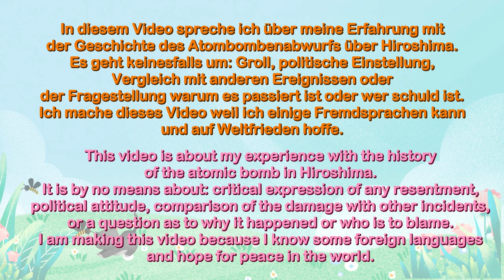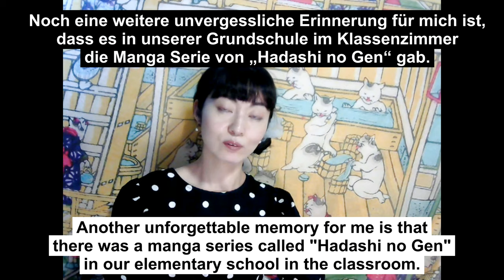My experience with the history of the atomic bomb in Hiroshima as the third descendent/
🌻This video is about my experience with the history of the atomic bomb in Hiroshima. It is by no means about: critical expression of any resentment, political attitude, comparison of the damage with other incidents, or a question as to why it happened or who is to blame. I am making this video because I know some foreign languages and hope for peace in the world.

-Music/(title)：Kung Fu Flute
楽曲提供(Download)：Flute Ninja 笛忍者